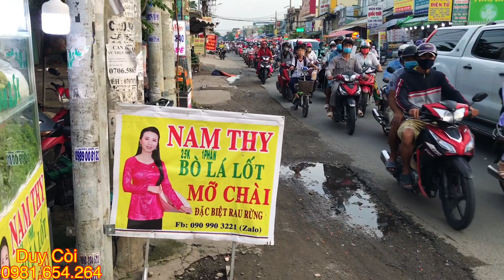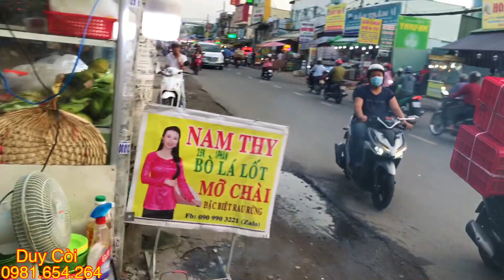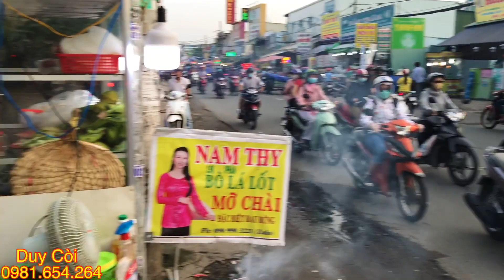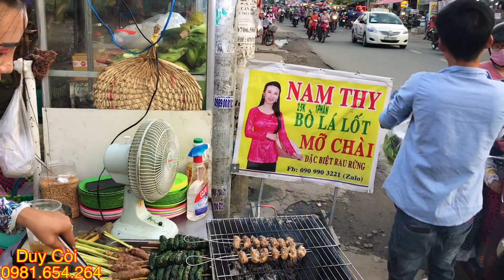Khách Đợi Bò Mỡ Chài và Bò Cuộn Sả Nam Thy vỡ trận từ đầu giờ | Duy Còi Vlog